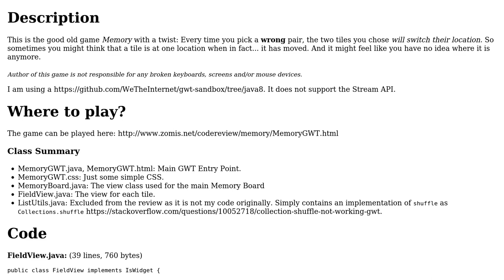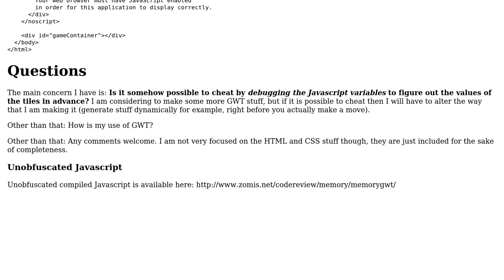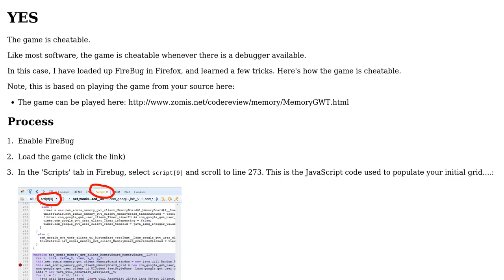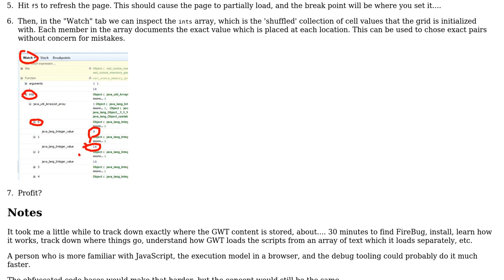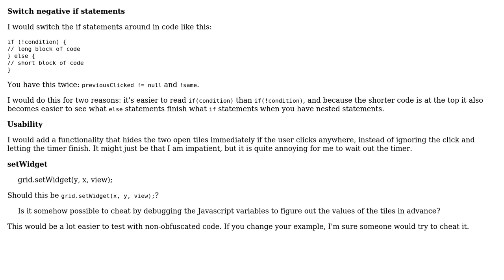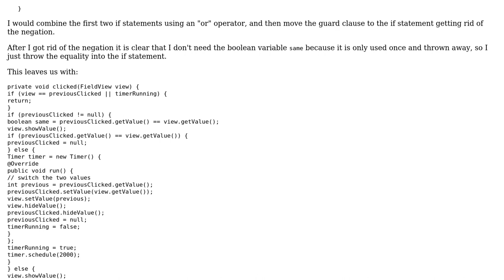Memory with a twist (4 Solutions!!)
Memory with a twist

With thanks & praise to God, and with thanks to the many people who have made this project possible! | Content (except music & images) licensed under CC BY-SA | Music | Images & others | With thanks to user tim user Simon Forsberg user rolfl user Malachi user janos and the Stack Exchange Network Trademarks are property of their respective owners. You are responsible for your own actions.